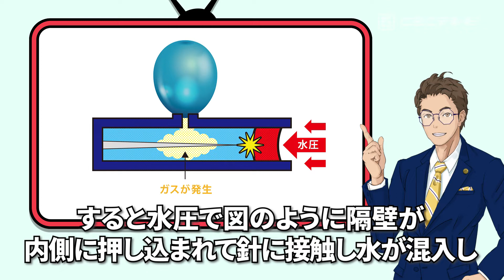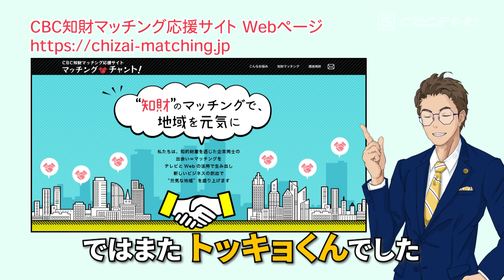【知財マッチング】水没防止技術（富士通）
こちらは富士通株式会社の「水没防止技術」
回収をあきらめざるを得なかった物品を浮上させる技術で、
水圧を感知して浮き具に浮力を生じさせる点が特徴です。
水と薬剤の化学反応でガスを発生させ、水没しても浮いてくる！
様々なことに応用できそうです。

■CBC知財マッチング応援サイト
「マッチングチャント！」